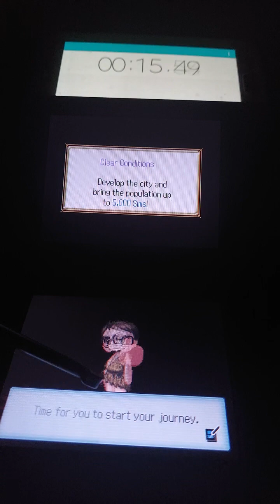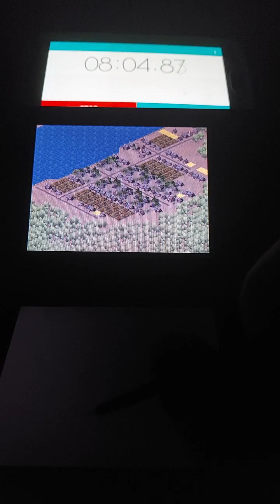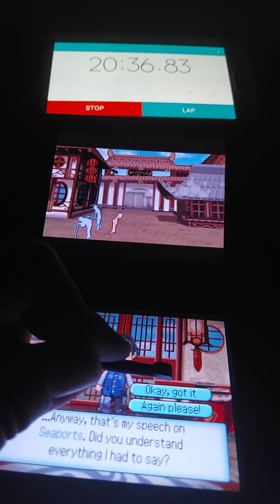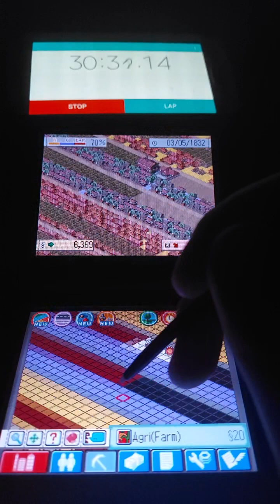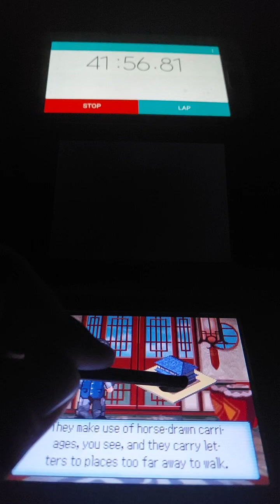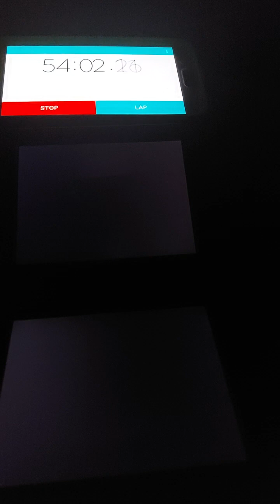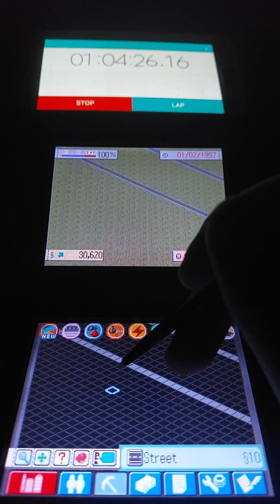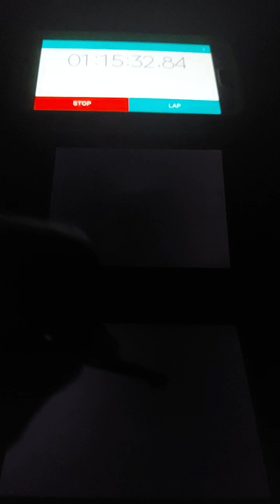[ Suwon - Attempr 7 - **:**:** ]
People starting to wake up.